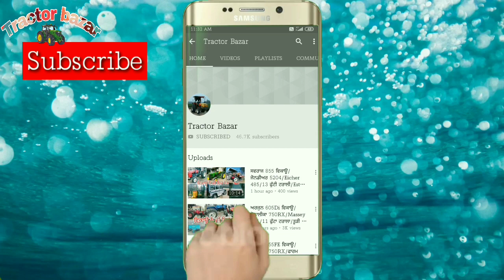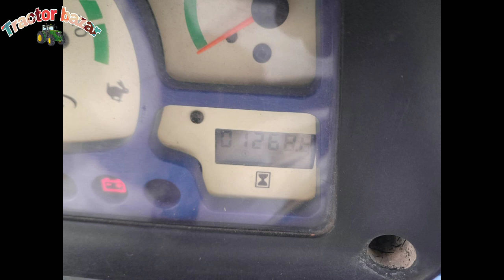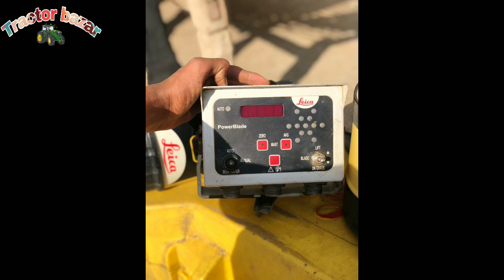16-7 ਟਰਾਲੀ/Farm 6055/Swaraj 855FE/Ford 3600 Modify/Ramji Combine/Computer karaha/Tractor Bazar